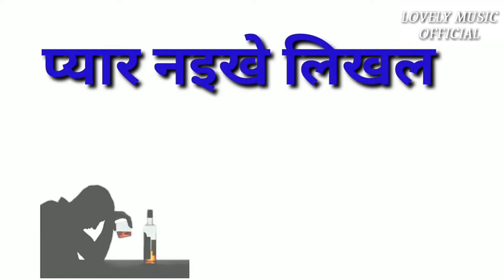Bhojpuri__whatsapp__status__2019_pyar_naikhe_likhal_hath_ke_lakir_me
Whatsapp status

Bhojpuri song